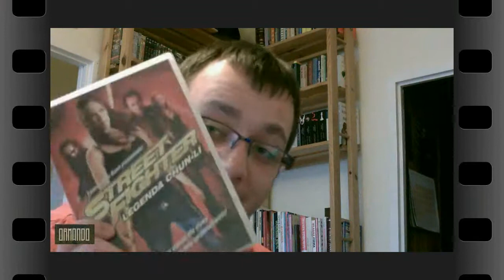Sin City: Damulka warta grzechu - Recenzja Filmu - Eva Green, Josh Brolin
Jak poszło jednemu z najbardziej przez mnie oczekiwanych filmów roku? 9 lat czekania na kontynuacje pomogło?

Pamiętaj o łapce i subskrypcji. Napędza mnie to do jeszcze większej pracy.

Dwight, mieszkaniec Basin City - miasta korupcji, przestępstwa i prostytucji, jest poszukiwany przez żadną zemsty kobietę, która niegdyś go porzuciła.